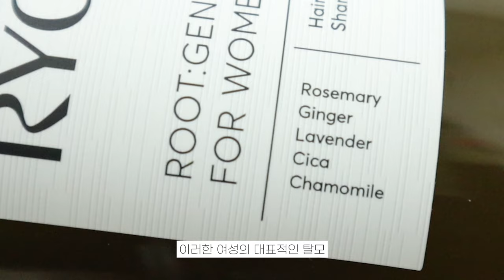물미역 머릿결✨염색탈색 반복해도 말짱한 나의 헤어케어 추천템🫶🏻 | feat. 아모스프로페셔널, 려, 네이처리퍼블릭, 볼빅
| 𝙥𝙧𝙤𝙙𝙪𝙘𝙩 |

려  Ryo
루트젠 여성맞춤 탈모샴푸

네이처리퍼블릭 NATURE REPUBLIC
블랙빈 탈모증상 개선샴푸

볼빅  BallVic
볼빅 세보샴푸 500g / BallVic SEBO Shampoo

아모스프로페셔널
리페어 시카 앰플 트리트먼트 230ml
아모스 입점 헤어 살롱에서 구입 가능

Mise-en-Scène
 미쟝센
노워시 극손상 앰플 트리트먼트

MOREMO
 모레모
헤어퍼퓸 릴리 오브 더 밸리

Now & than
 나우앤댄
 에센셜 헤어오일

PLANPLAN
플랑플랑
오리진스 시그니처 헤어 오일 트리트먼트

Ryo
려
두피쿨링 토닉

| 𝙛𝙤𝙡𝙡𝙤𝙬 𝙢𝙚 |